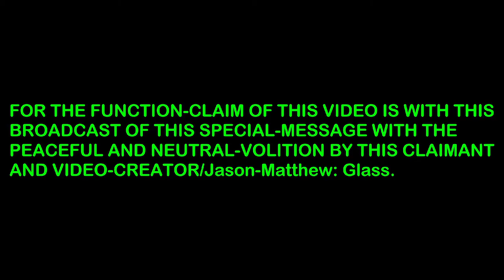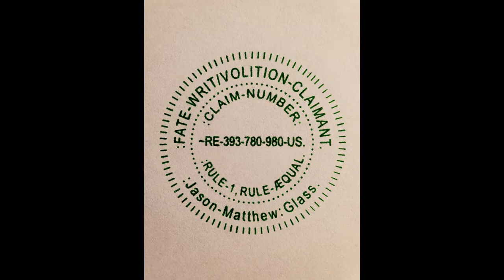:SPECIAL-MESSAGE.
FOR THE SPECIAL-MESSAGE.
:~0- FOR THIS CLAIMANT'S-SENSATION OF THE COGNITION IS WITH THE CLAIM OF THE FACTS WITH THE CORRECT-SENTENCE-STRUCTURE-COMMUNICATION-PARSE-SYNTAX-GRAMMAR/QUANTUM-GRAMMAR-PERFORMANCE AND RULE-ŒN/1, RULE-ÆQUAL-VOLITION BY THIS CLAIMANT.
:~1- FOR THE FUNCTION-CLAIM OF THIS VIDEO IS WITH THE SHARE OF THE SPECIAL-MESSAGE WITH THE DI-RECTION OF THE FRIENDS AND STUDENTS WITH THE PEACEFUL AND NEUTRAL-CONVEYANCE BY THIS VIDEO-CREATOR AND CLAIMANT.
:~4- :COPY-RIGHT/COPY-CLAIM: VIDEO & THUMBNAIL IS: PERPETUITY :CLAIMANT & CREATOR/Jason-Matthew: Glass.